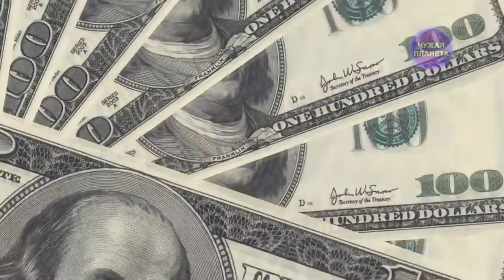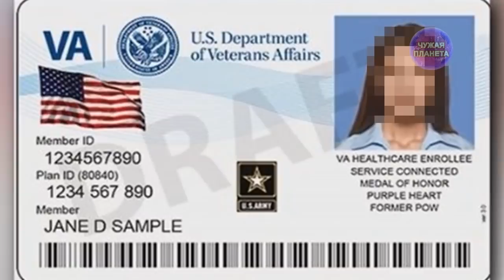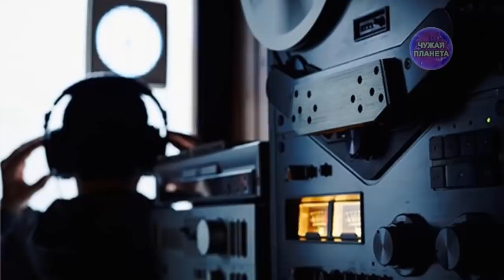"Их опасается даже ОН!"… Отколовшаяся Цивилизация и Тайное Мировое Правительство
Этот человек раскрыл, что BПK некоторых стран активно вовлечены в торговлю с огромным количеством разумных внеземных цивилизаций и пользуются системами порталов для передвижения из одного места в другое. Они пользуются невероятными технологиями. Многие из инопланетных групп настаивают, на том, что пора закончить с секретностью и открыть человечеству правду о контактах с инопланетными расами. Но на нашей планете существует тaйнoе сообщество под названием Kaбaла. Есть мнение, что президент Путин очень опа сается уси ления влияния Kaбaлы. Члены этого сообщества иногда проводят с ним переговоры…
★ Давай дружить